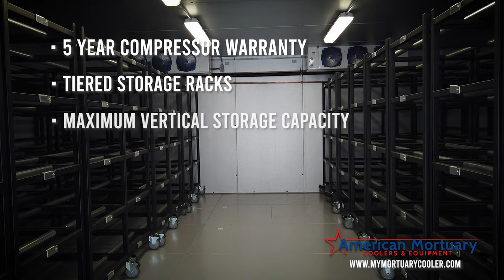100 Body Cooler & Rack System Install - American Mortuary Coolers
Recent Install of A 100 Body Cooler and Rack System at Washoe County Medical Examiners Office in Reno, NV

Features Included
✓ Built-In Ramp
✓ Antibacterial Floor & Interior Walls
✓ High-Efficiency Refrigeration & Electrical System
✓ 15 Year Panel Warranty
✓ 5-year Compressor Warranty
✓ Tiered Storage Racks